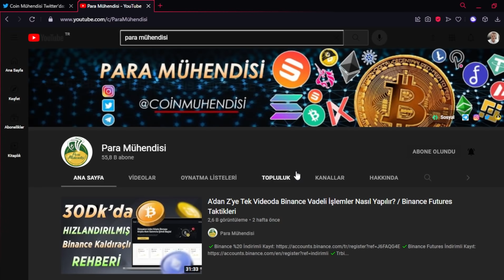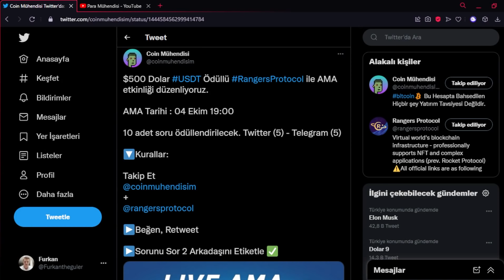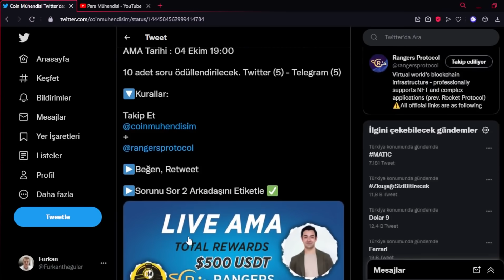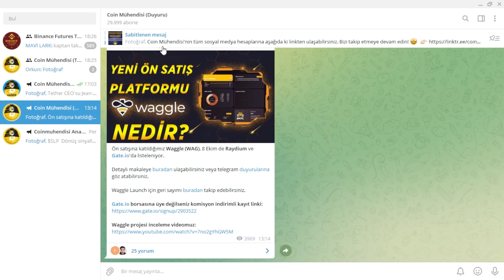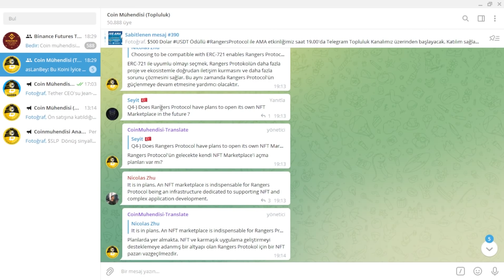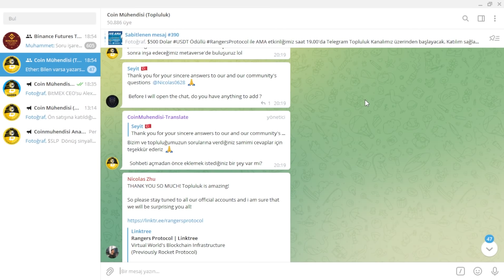BEDAVA 500 Dolar Kazanma ''AMA'' Soru Etkinliği Türkiye Crypto Topluluğu